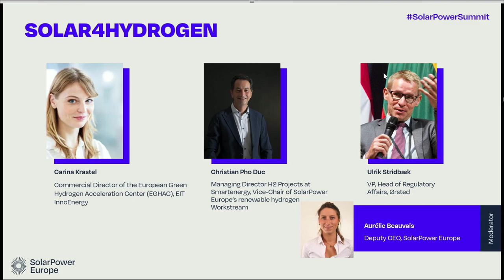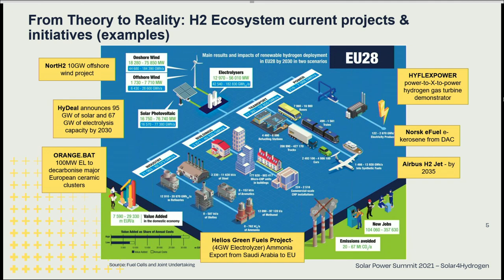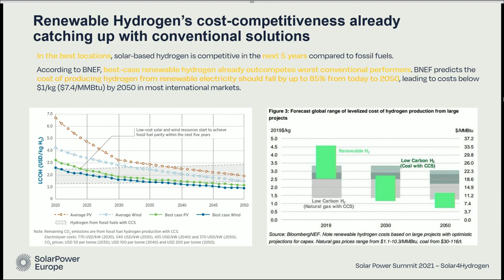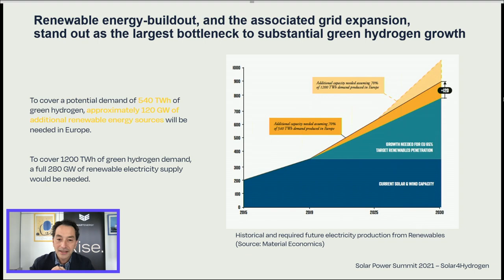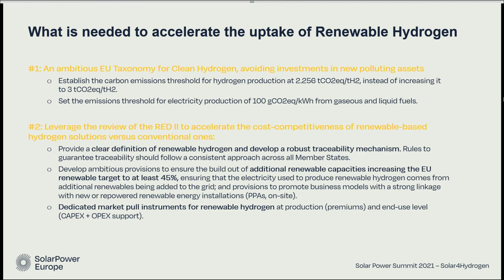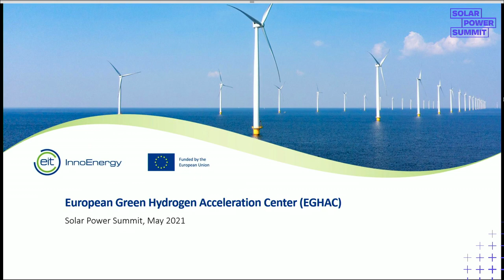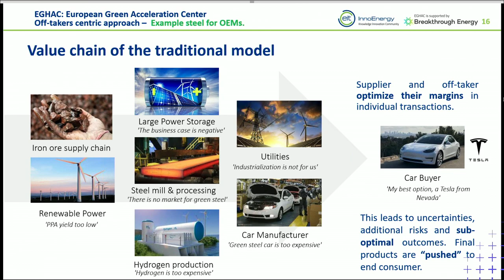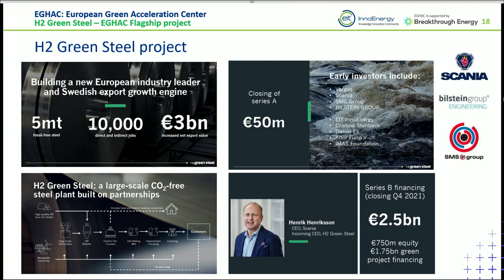Solar4Hydrogen - SolarPower Summit 2021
By 2050, solar could supply more than 50% of Europe’s future energy demand and drive the successful decarbonisation of key sectors of the economy. But there are other energy uses and sectors that could be too expensive to fully electrify. In these sectors, renewable hydrogen will play a key role, and opens a significant market opportunity for solar in Europe.  As the most versatile and competitive electricity source in history, solar energy is indeed primed to become a critical ally in establishing Europe as a world leader in renewable hydrogen. This session will deep dive into the challenges and opportunities lying ahead, to harvest this unique opportunity for the solar sector, and make Europe the world leader in Renewable hydrogen.